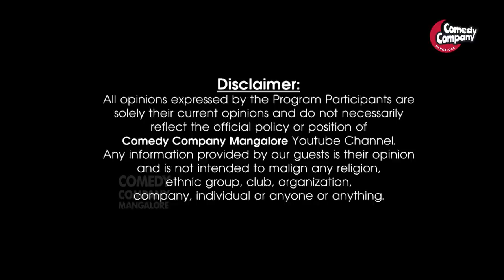Bhojaraj Vamanjoor | Tulu Drama & Film Artist (Cha Parka Team) | INSIDE OUTSIDE | Comedy Company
Bhojaraj Vamanjoor (Cha Parka Team)
Tulu Drama Artist
Tulu Film Actor
 INSIDE OUTSIDE

TEAM COMEDY COMPANY :
NELLU PERMANNUR
RAVEEN MARTIS

CAMERA & EDITING : RAVEEN MARTIS
STUDIO AURORA, MANGALORE